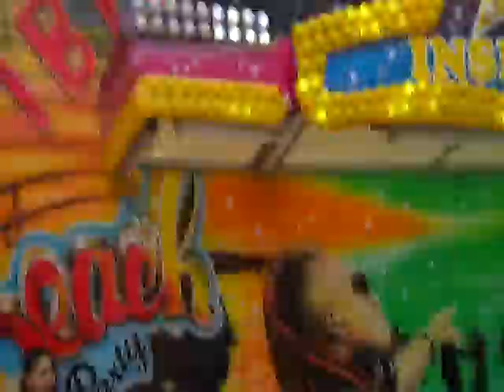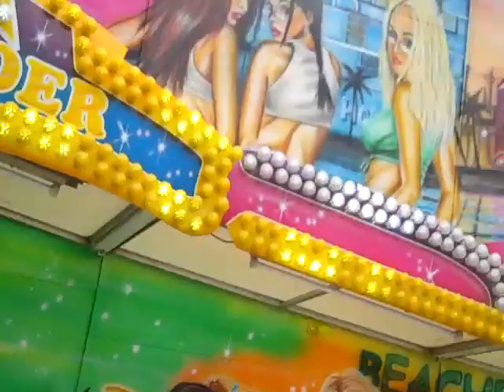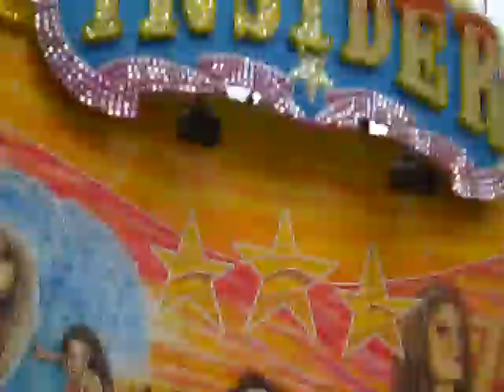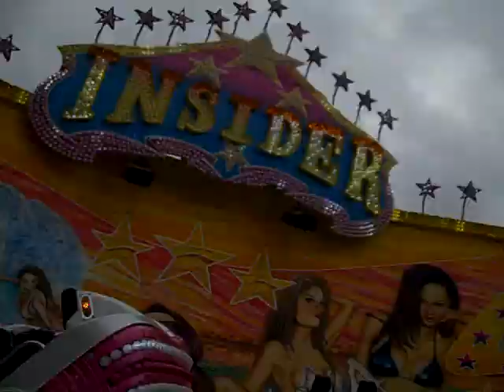Insider Onride Foire du Trone 2014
Onride of Bonamy's Insider (Mondial Shake R5) at la Foire du Trone 2014